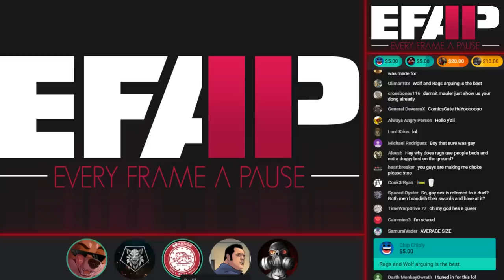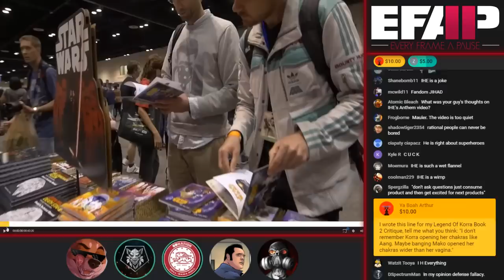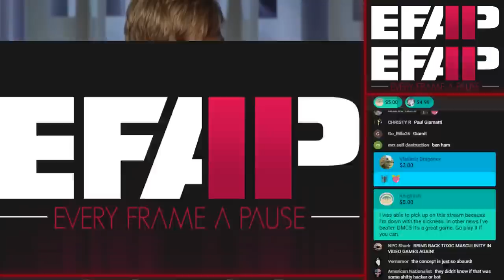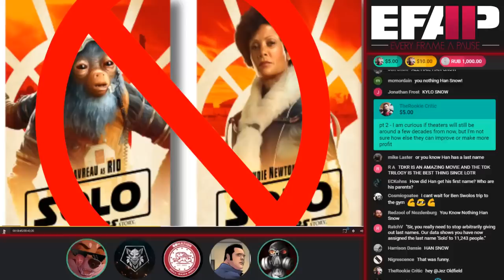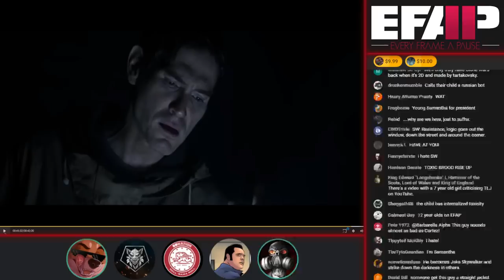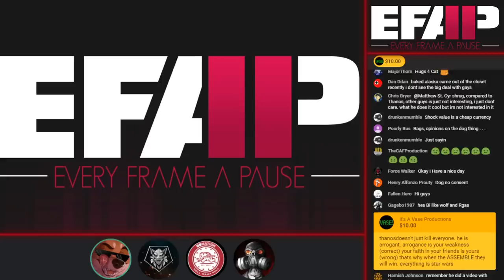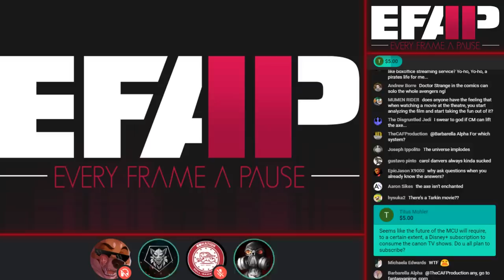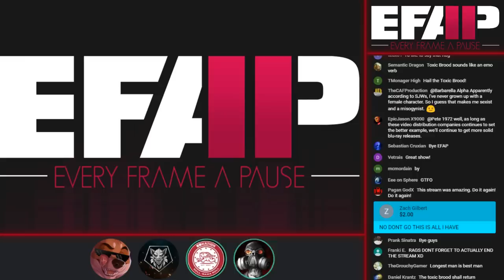EFAP #29 - RE: Star Wars: The Fandom Menace - Ft. Geeks&Gamers and WorldClassBullshitters